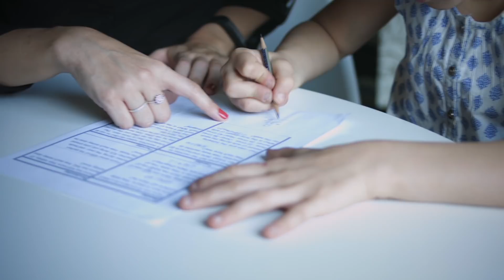Catch Up Kids Intro II